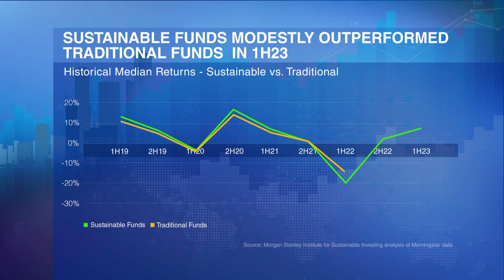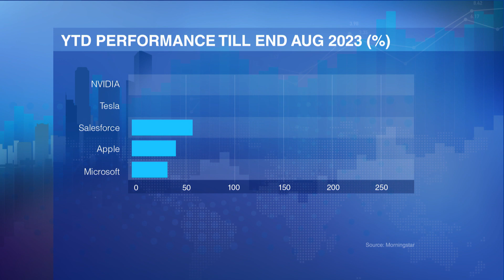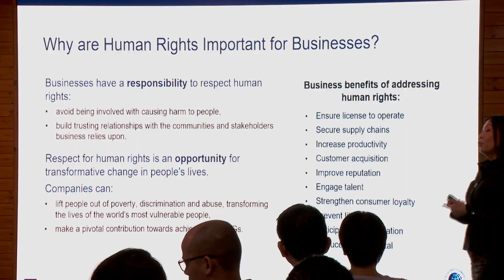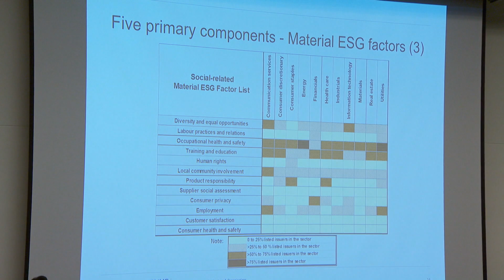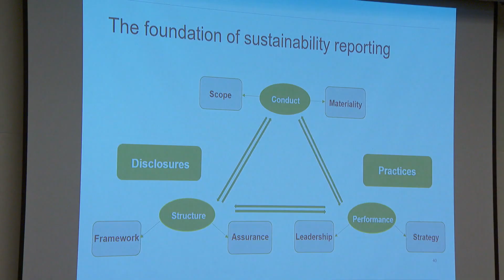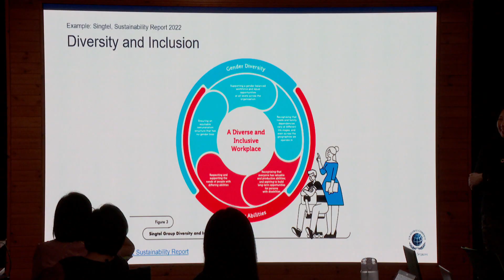Investing In Sustainable Funds: Doing Good Also Good For Your Bottomline? | Money Mind | Investment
Sustainable funds have seen outflows in the first half of this year. But at the same time, sustainable funds have also outperformed traditional funds. How do we make sense of this – and what does it mean for your investment decisions?